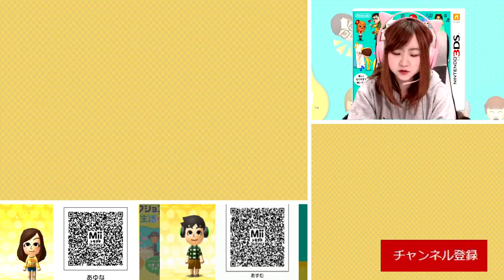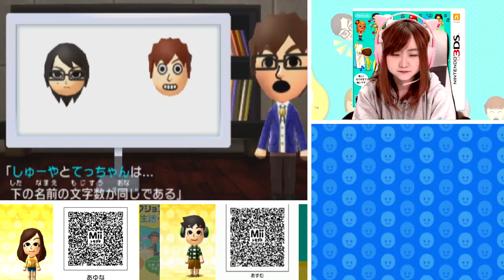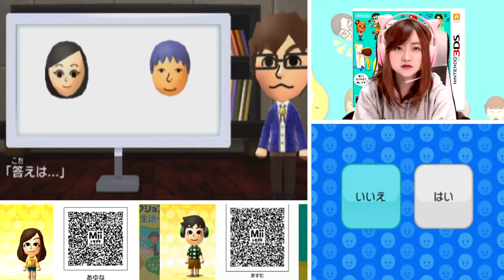新メンバー登場【トモダチコレクション新生活】【任天堂 nintendo】Part 548